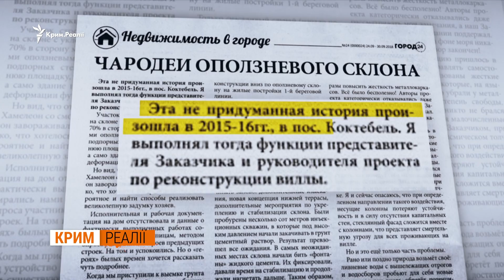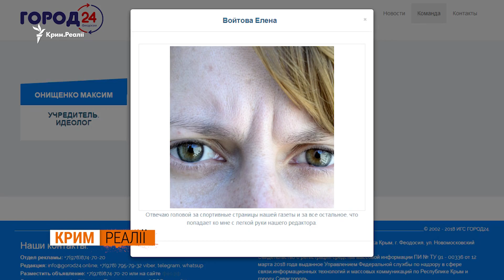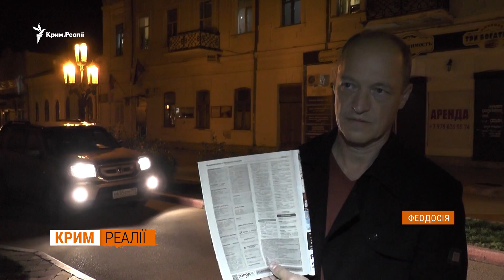Скандал з кримською дачею Кисельова | Крим.Реалії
Скандал у Криму. Феодосійську газету вилучили з  продажу, увесь тираж. І все через матеріал про ремонт дачі російського пропагандиста Дмитра Кисельова у Коктебелі. Один  із  будівельників повідомив, що  під час реконструкції будинку робітники пошкодили гірський схил. Хто дав доручення вилучити газету з продажу і як виглядає  дача Кисельова в космічному стилі - дивіться  далі.